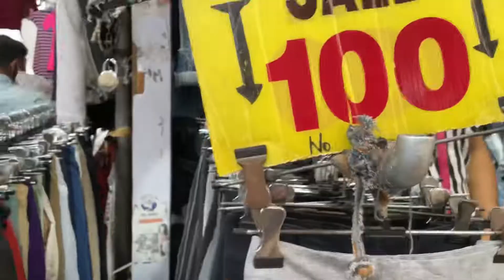Sarojini Nagar Market Delhi | Latest summer collection | सरोजिनी नगर मार्किट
Hey Everyone 😍

I am here with another video for you. It means a lot to me.

Sarojini Nagar market is one of the best market for shopping in Delhi.

Sarojini Nagar trendy top
Sarojini Nagar winter collection
Sarojini Nagar latest collection 2022
Sarojini Nagar Market June collection